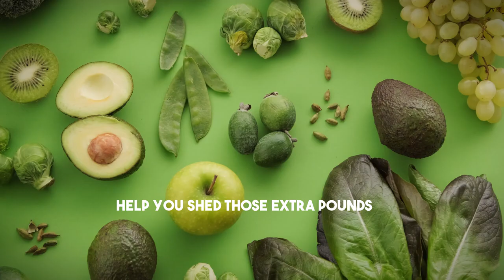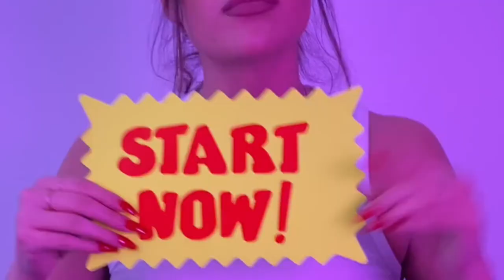Revolutionize Your Weight Loss Journey with The Smoothie Diet: 21 Day Rapid Transformation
Experience a breakthrough in your weight loss journey with The Smoothie Diet: 21 Day Rapid Weight Loss Program. Say goodbye to boring diets and restrictive meal plans, and say hello to a delicious and nourishing way to shed those extra pounds.

This comprehensive program is designed to help you achieve rapid weight loss in just 21 days by incorporating nutrient-packed smoothies into your daily routine. Packed with vitamins, minerals, and antioxidants, these power-packed smoothies will not only satisfy your cravings but also provide your body with the essential nutrients it needs to thrive.

With The Smoothie Diet, you'll enjoy a variety of mouthwatering smoothie recipes that are easy to prepare and taste absolutely amazing. Whether you're a busy professional or a stay-at-home parent, this program is tailored to fit seamlessly into your lifestyle.

But it's not just about the smoothies – The Smoothie Diet also includes a comprehensive guide that covers everything you need to know to maximize your weight loss results. From tips on portion control to effective exercise routines, you'll have all the tools and support you need to succeed.

Join the countless success stories of individuals who have transformed their bodies and their lives with The Smoothie Diet. It's time to take control of your health, boost your energy levels, and achieve the body you've always dreamed of.

Don't wait another day to start your weight loss journey. and embark on the 21 Day Rapid Weight Loss Program with The Smoothie Diet. Your transformation awaits!